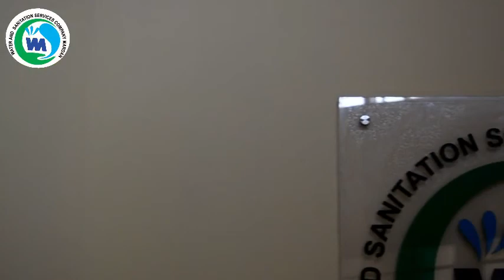Jishane Azadi Mubarak from WSSCM1